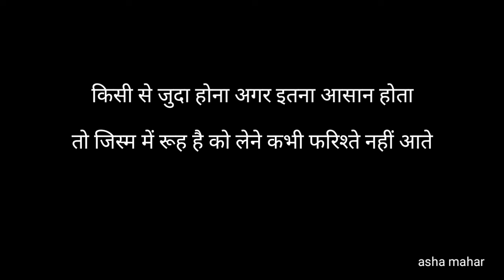Gulzar shayari || Gulzar shayari in hindi